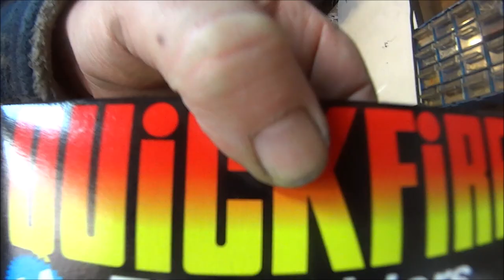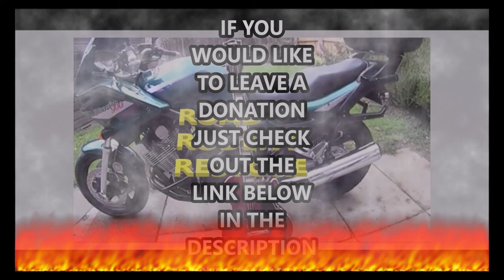landfill bike. more useless parts.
in this video I will be unboxing new parts, getting very disappointed and making a big fire in the shed.